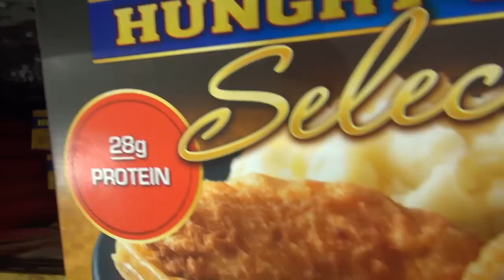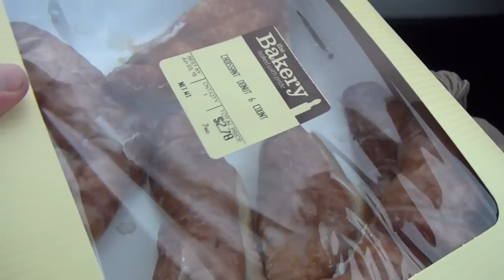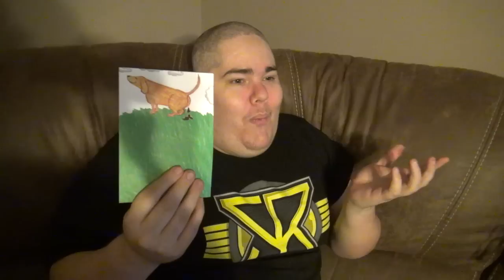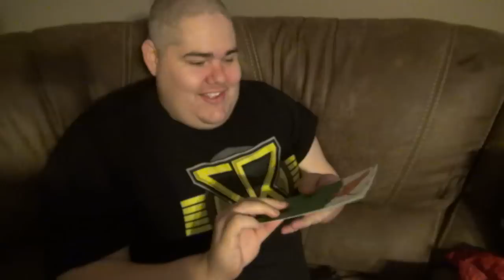PRANK ADVICE FROM GRANDMA!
Vlog #358 - Today I go to Walmart with Grandma and I run a few prank ideas by her for some advice...

WANNA WRITE GRANDPA?:
Charles Green